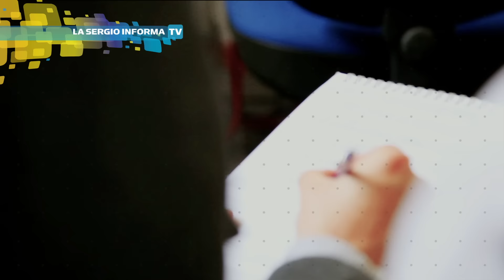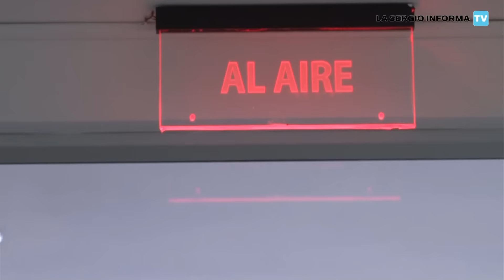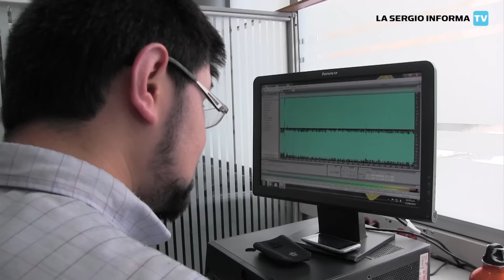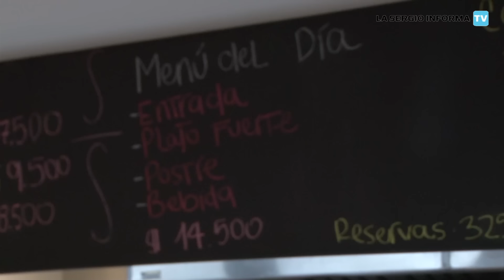La Sergio Informa TV - Agosto II 2015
Bienvenidos al noticiero institucional de la Universidad Sergio Arboleda, realizado por los estudiantes del programa de Comunicación Social y Periodismo, bajo la dirección de la Oficina de Comunicaciones.
En esta emisión:
- Los Candidatos Desde la Academia: Carlos Vicente de Roux.
- Sala de Prensa: el espacio de formación para los futuros periodistas Sergistas.
- Clases para aprender a oír música, con la maestra Amparo Ángel.
- Receta gastronómica: bife ancho con cascos de papas y ensalada.